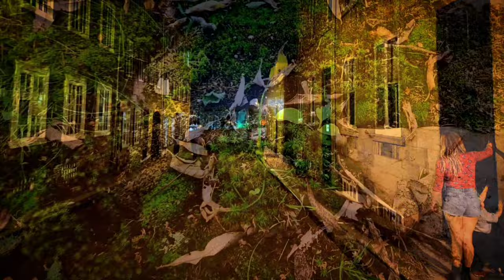D'ANGOISSE ET D'EAU TIÈDE